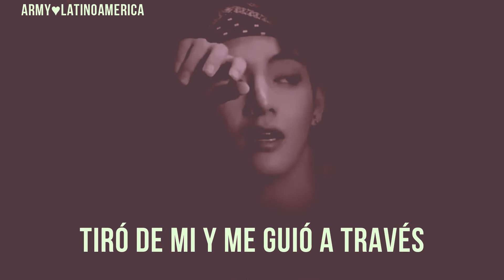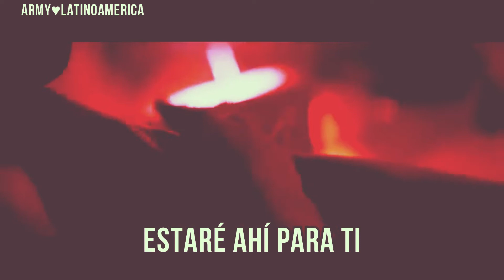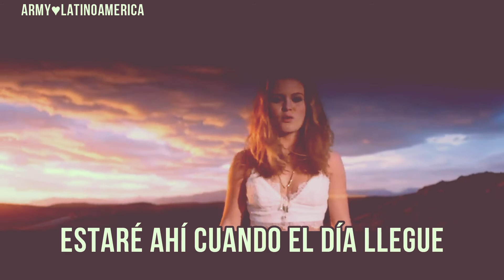A Brand New Day feat. Zara Larsson (BTS) (Traducida al Español)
ABRE

¡Hola!
Gracias por visitar nuestro video.
Primero que nada me gustaría aclarar:

Traducir no es copiar y pegar en el traductor, y medio hacer que tengan sentido las palabras.
Habíamos visto algunas traducciones que simplemente no tenían sentido el mensaje que transmitían, así que pensamos que sería buena idea hacer NUESTRA propia traducción eso no significa que sea perfecta pero sentimos que está más cercana al mensaje de la canción. Si esperas que sea una traducción literal estarás decepcionado.